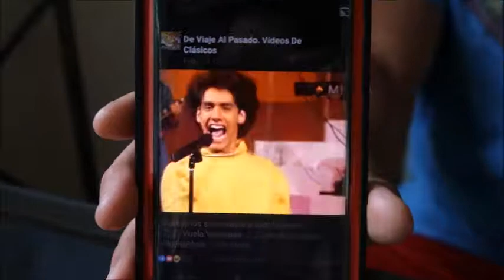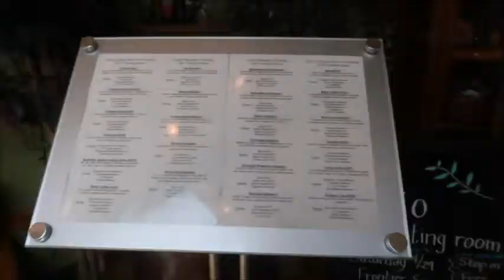21 DIAS DE MI VIDA "DIA #14"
21 DIAS DE MI VIDA
Compartiendo mi estilo de vida y consejos saludables, tips de ejercicios

Siguéme:
Pág. Web
DESCARGA RECETAS PRACTICAS TOTALMENTE GRATIS